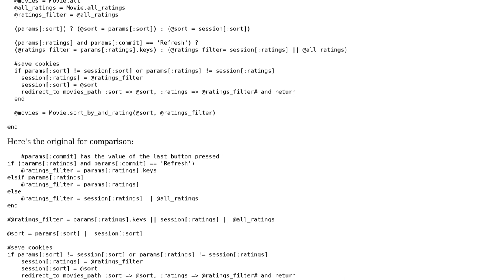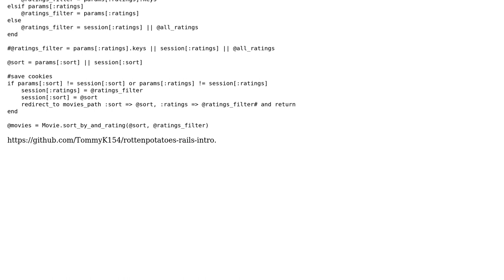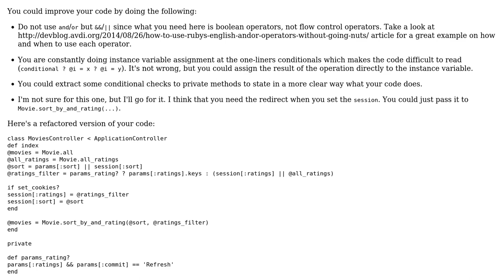Order list of movies and save sorting in cookies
With thanks & praise to God, and with thanks to the many people who have made this project possible! | Content (except music & images) licensed under CC BY-SA | Music | Images & others | With thanks to user Tommy K user Jamal user Ioannis Tziligkakis and the Stack Exchange Network Trademarks are property of their respective owners. You are responsible for your own actions.